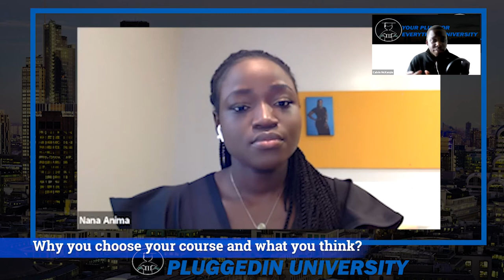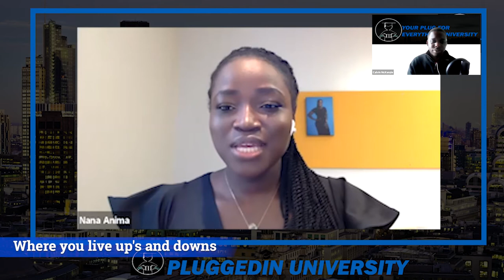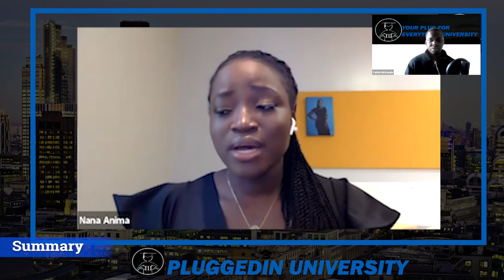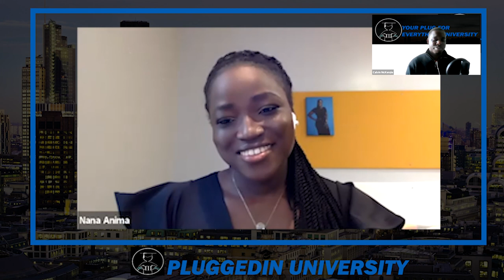Navigating Challenges as an International Media Student: Jennifer's Story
Hear from Jennifer Enyma Osei, a master's degree student at Bonneville University, on her experience studying media and communication in the UK as an international student. She shares her passion for journalism, challenges of cultural adjustment and academic pressures, and valuable insights and advice for students considering studying abroad. Her story is an inspiration for all students looking to study media in a foreign country.

Questions:
00:00 - Introduction
02:08 - Why did you choose your course, and what do you think of it?
05:18 - Applying for study in the UK
07:13 - What are the best A-Levels for your course?
10:07 - What are the best and worst things about studying at your international college?
20:00 - What are the best and worst things about studying at Bournemouth University?
23:50 - What are the ups and downs of living where you are?
29:45 - How is life as an international student?
33:05 - What advice would you give to first-year students?
38:05 - Why did you choose to study in the UK?
41:25 - Na_Guestfit
43:39 - Summary

bournemouthuniversity All Opinions, Advice, Reviews and Views expressed are personal and come from personal experience.